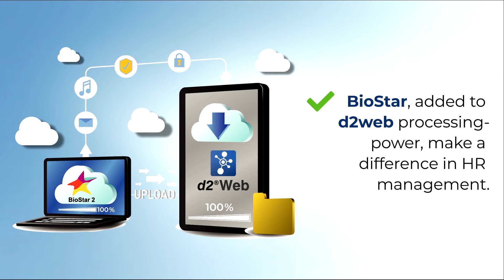D2WEB & BIOSTAR / INTEGRATION - ENGLISH